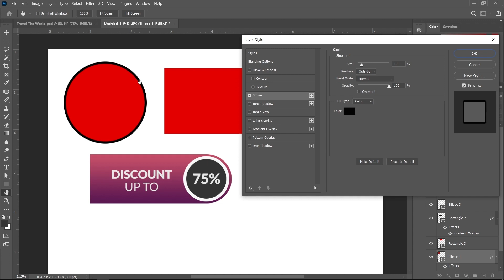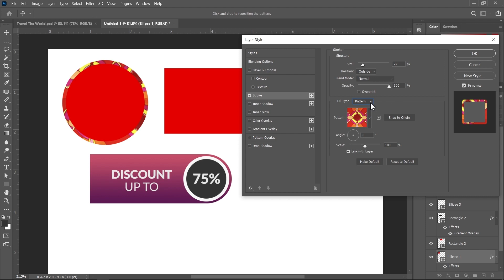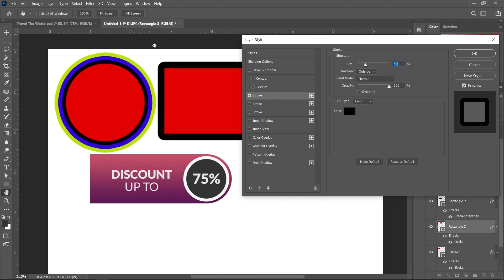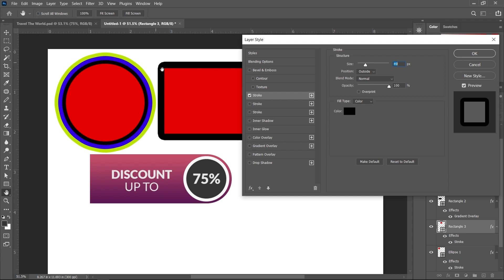How To Apply Stroke Layer Effect | Adobe Photoshop CC Training